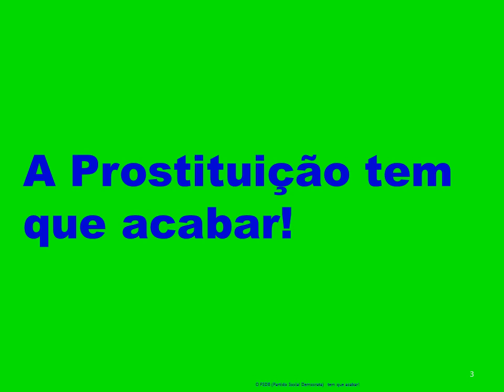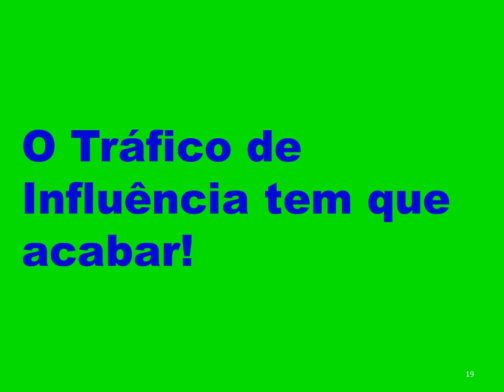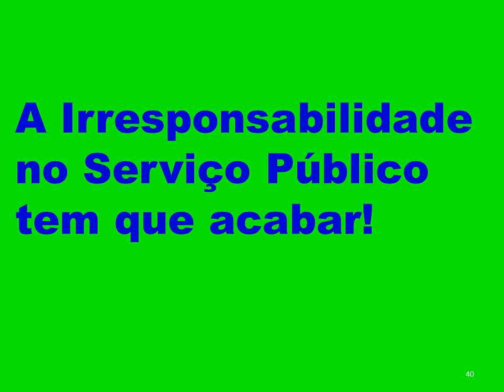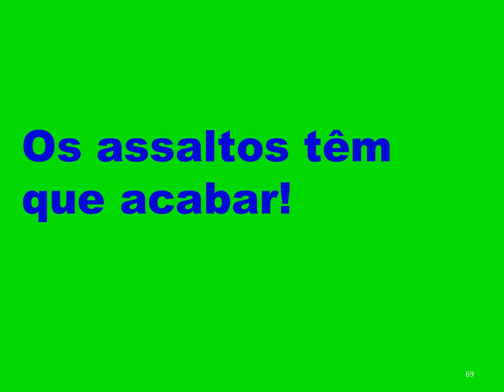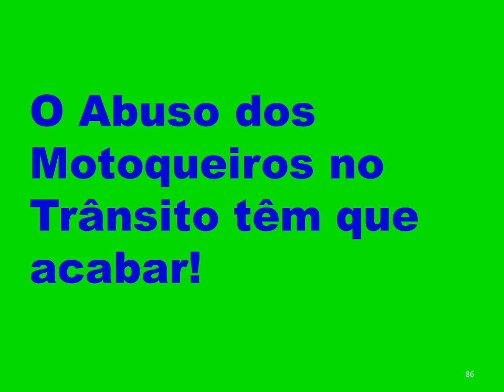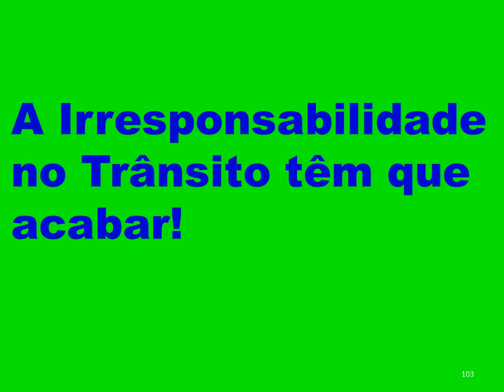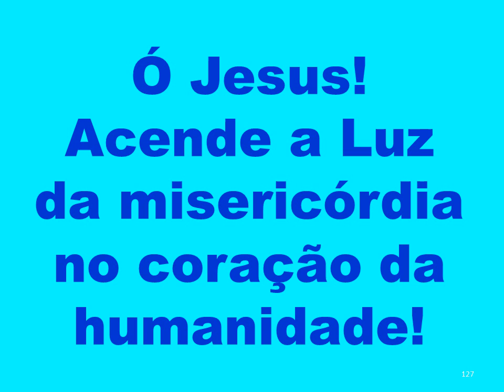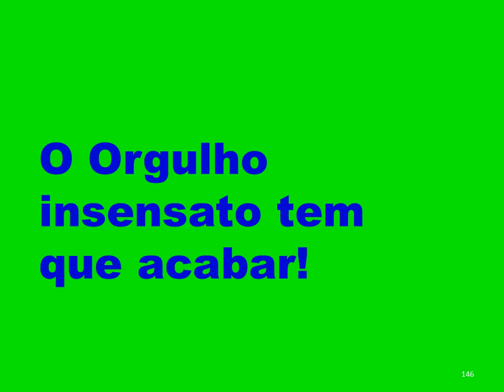Mentalização - O Bem Tem que Prevalecer! Abençoe-nos, Senhor! Mentalização - Gelson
Devido o momento delicado de nosso país e do mundo, fizemos essas mentalizações para algumas profissões e situações.
A fé é a nossa força e está ao alcance de todos! Vamos mentalizar um mundo melhor e mais justo!
Pensamentos positivos para um Brasil melhor!
Pensamentos positivos para um Mundo melhor!
Gelson - Mentalização - O Bem Tem que Prevalecer, Abençoe-nos, Senhor!